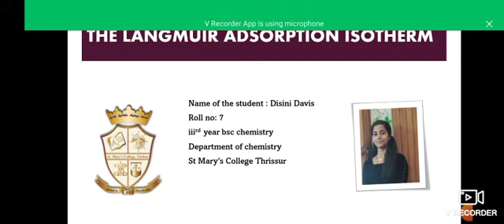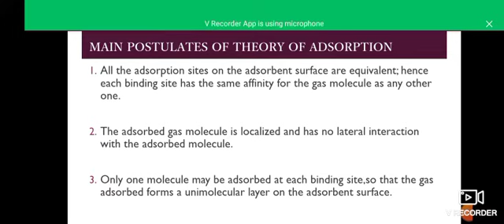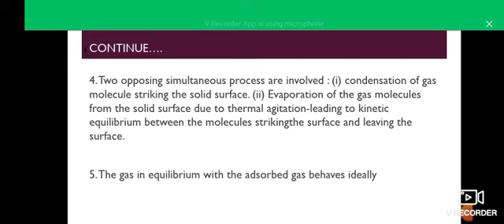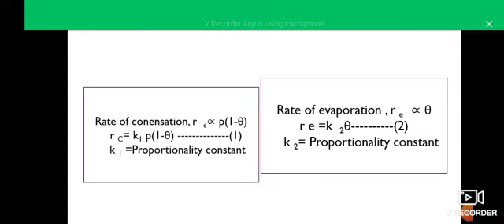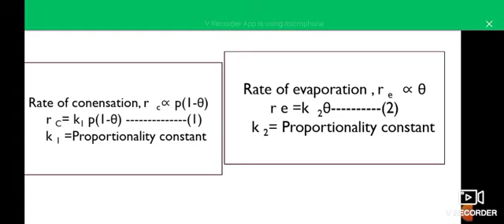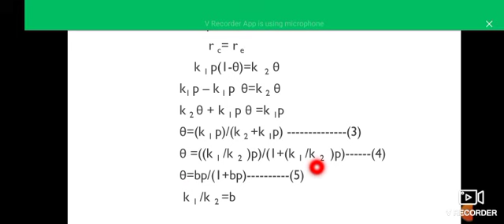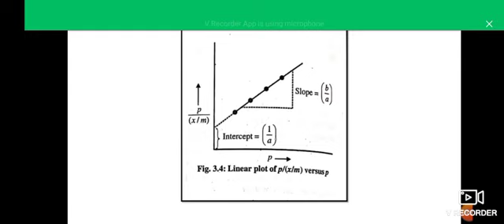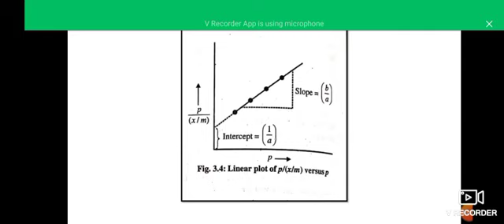Langmuir Adsorption isotherm